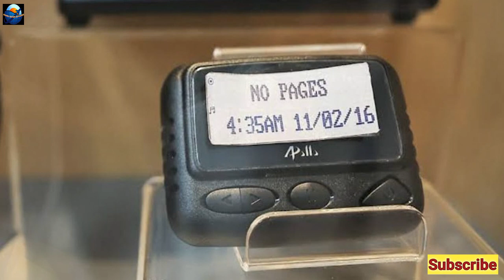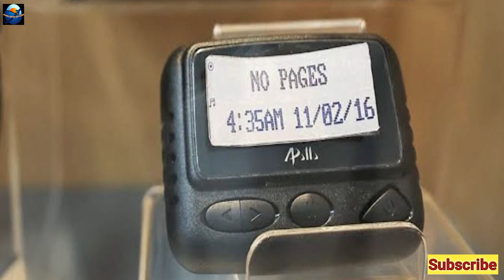Israel Ka Pager Attack